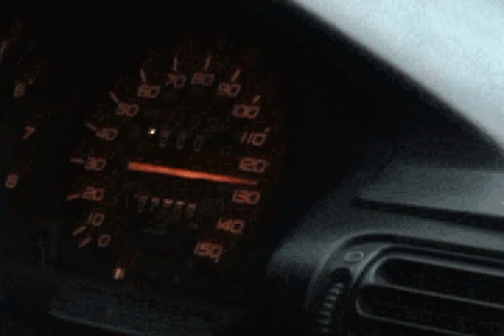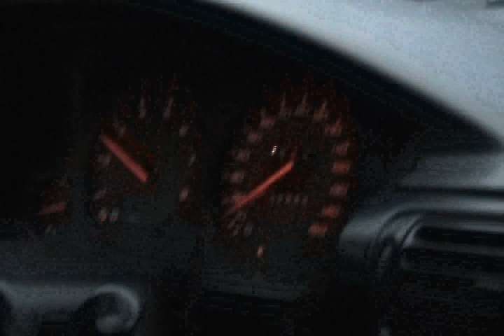accord speedo vid